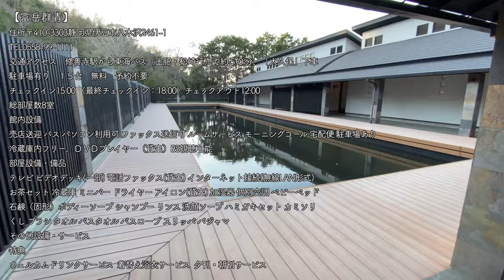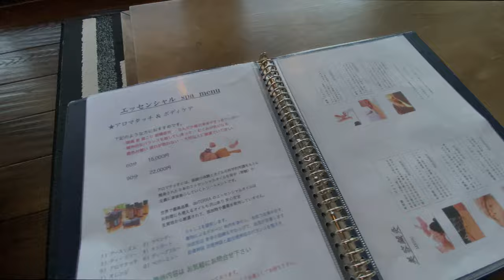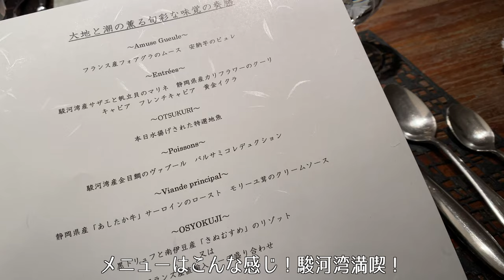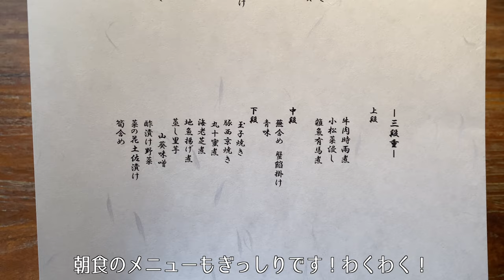【温泉旅館宿泊記】伊豆旅行で富岳群青に宿泊したので詳細レビューします！ 【富士山の絶景/高級露天風呂付き客室/IZU/Hotel/Onsen】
こんにちは☺️
大人の休日CHのりりです。
今回は西伊豆の土肥温泉にある
温泉旅館【世界遺産 富士山を望む宿 富岳群青】
とても素敵な旅館だったので超詳細にレポしたいと思います。
誰かのお役に立てるといいなという気持ちで作りました。

今回のお部屋は、【波の風】と【虹の端】という
テラスに露天風呂があるお部屋でした。

詳しいルームツアーに旅館内の様子、
絶品の夕食と朝食。
お部屋の大きな露天風呂など、サービスを細かく記録しています。

わずか８室で、食事も完全個室、お部屋に露天風呂
ということで感染防止にぴったりのおこもり宿だと思います。
食事がとても素晴らしく、目にも舌にも楽しかったです。
盛り付けや器の美しさにもご注目です。
とても素敵な滞在になりました。

世界遺産富士山を望む宿　富岳群青
価格をチェック(楽天トラベル)

InstagramのDMにてお寄せください

【camera】
主にスマホ(iPhone11ProMAX)ですが、以下のものも使用しています

【reserve】
旅先の宿の予約は、以下のどちらかを主に使用しています
小さな旅館やホステルから、高級宿まで網羅していてとにかく便利。
■Relux
高級なお宿は、まずここで扱いがあるかチェックします。
ダイヤモンド会員になるとかなり限定特典が付くので有難いです。
もちろんGoToトラベル併用可能です。
高級宿の10%は大きいので、是非どうぞ